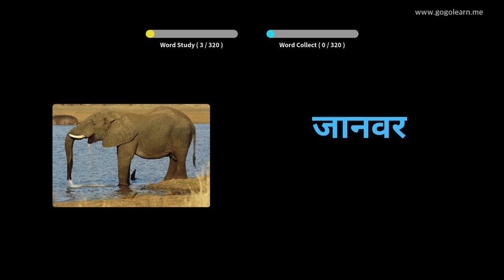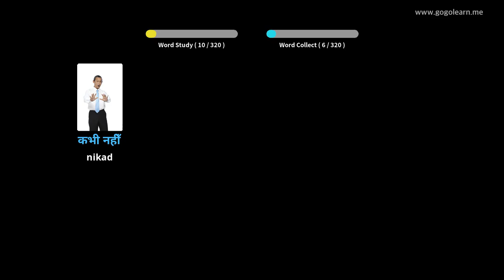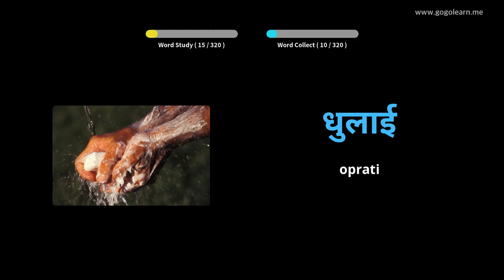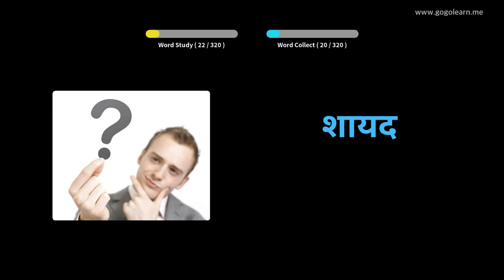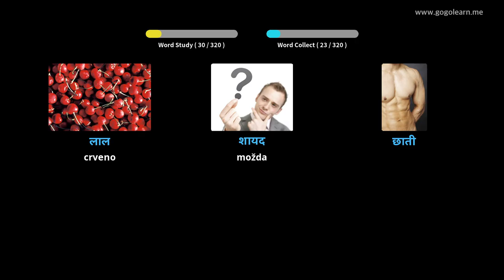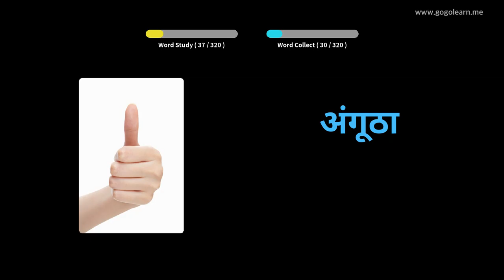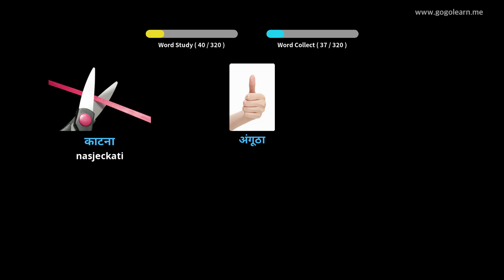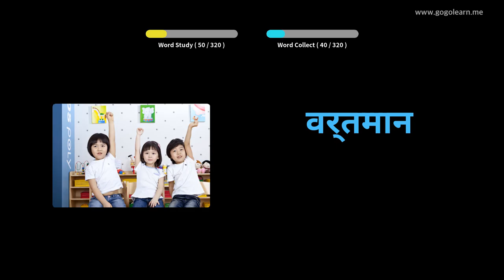Učite Uz Hindski Slike | Hindski Vokabular Slušam dok vozim | Golearn